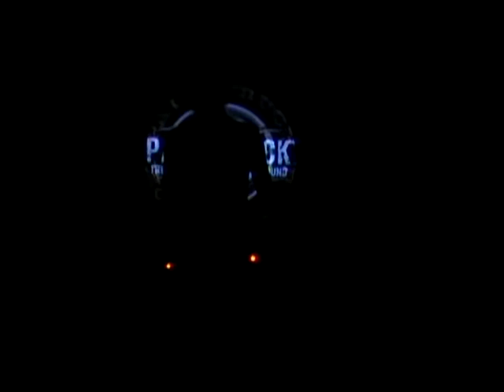Painstruck - Moment of bliss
Painstruck, video for the song  "Moment of bliss"  taken from the 2008th album "Hell's wrath in God's fury".